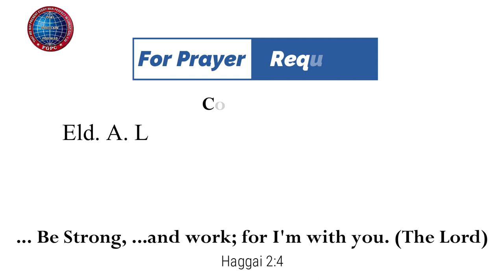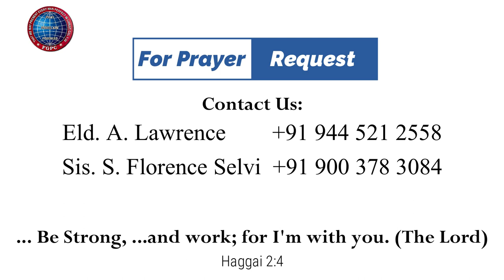கைகளை வைக்குதல் | 12.05.2023 | தேசிய பொது கன்வென்ஷன் - ஊழியா அபிஷேக ஆராதனை | Pr. I. Vinil Sathish